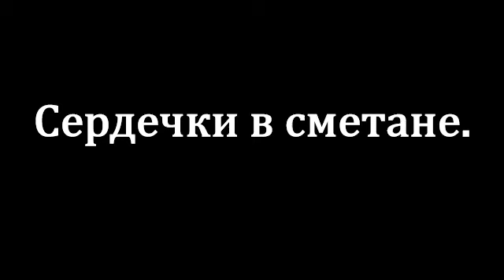Куриные сердечки рецепт. Куриные сердечки в сметане. Так просто и так вкусно!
Куриные сердечки в сметанном соусе рецепт.  Куриные сердечки на сковороде. Куриные сердечки в сливочном соусе.  Куриные сердечки рецепт видео.
Ингредиенты:
Куриные сердечки 800гр, сыр плавленый 1-2 шт, чеснок 2-3 зубчика, зелень, сметана 4 ложки с горкой, соль и перец по вкусу.